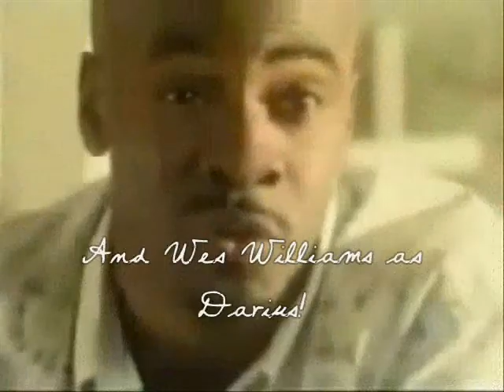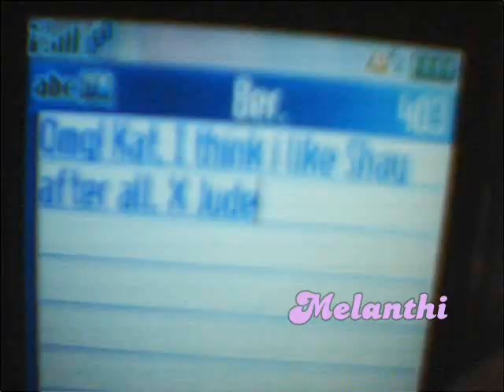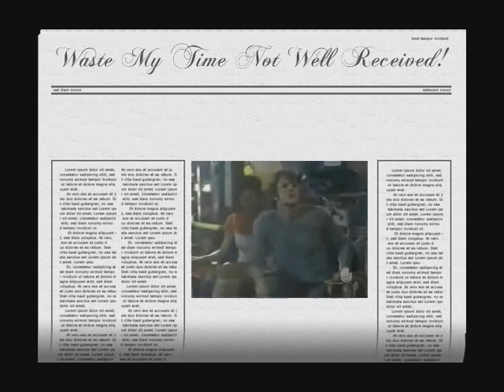Instant Star 112 - Video Killed The Radiostar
Hi,

Another episode again. Just so you know, episode 113 is not gonna be the season finale. I bet that's 114 or 115. Enjoy watching this and keep on following please :D. Comments are more then welcome by the way.

Storyline: Jude's new single Your Eyes is a smashing hit on the radio. She feels like her life is like a really cool puzzle right now. But, unfortunatly, some pieces just refuse to fit. Darius wants Shay and Jude to make an video for there single Waste My Time. But his ideas for the video are a bit different then Jude's. He wants bootygirls and all kind of things that are bad for Jude's rock image. Will the video be well received or defintly not? And what about Shay. Will Jude let him in her heart after all or can't she stop thinking about Jamie agian?

x Melanthi